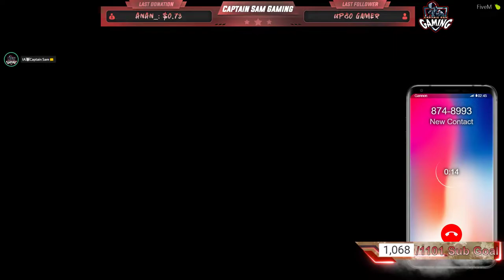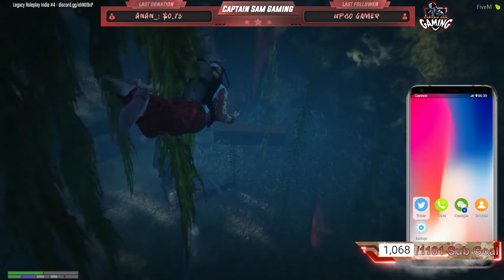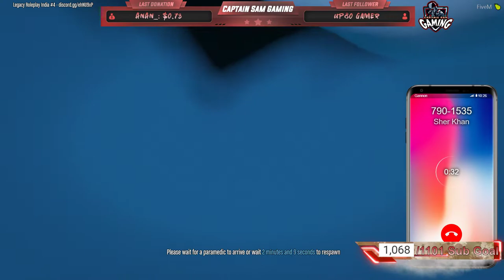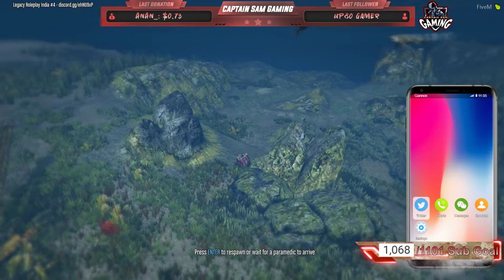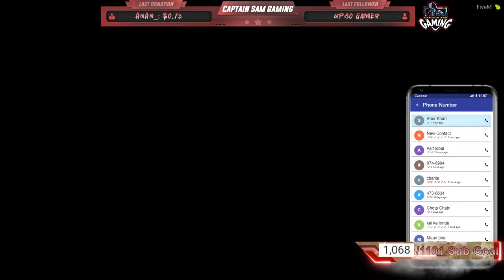Gaitonde Wala Fun in GTA 5 RP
►Respect Moderators.

GPU - GTX 1060 AMP Edition 6 GB
Processor: Intel i7 4790k
HDD: 2 TB  & SAMSUNG EVO 860 500 GB
Internet Speed: 100 Mbps Up & Down
Headset: HyperX Alpha Pro Gaming Headset
Keyboard: Redgear Blaze 3
Mouse: Steelseries Rival 300S Black & Logitech G402
Mouse Pad: Corsair MM350 Large & Redgear MPR800